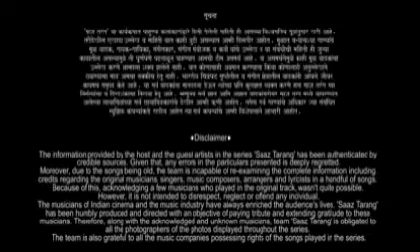25 November 2020